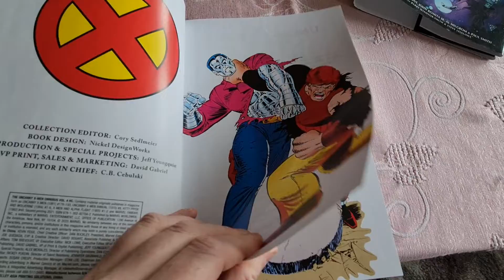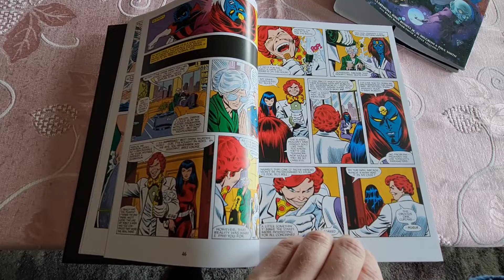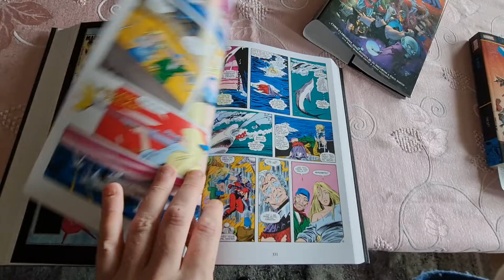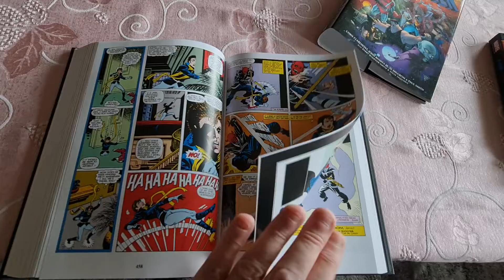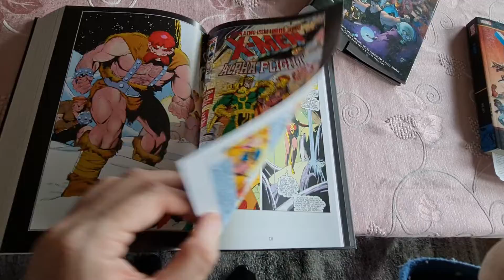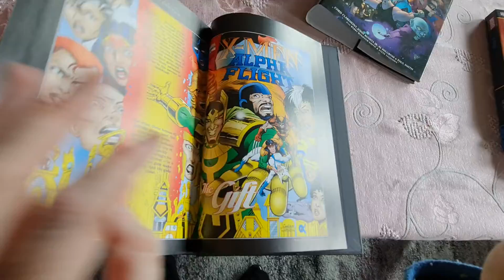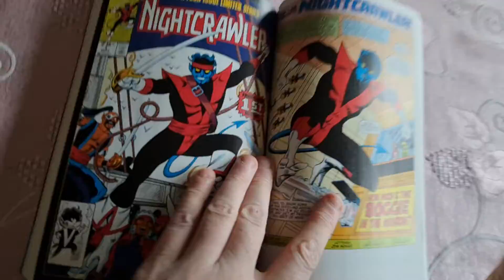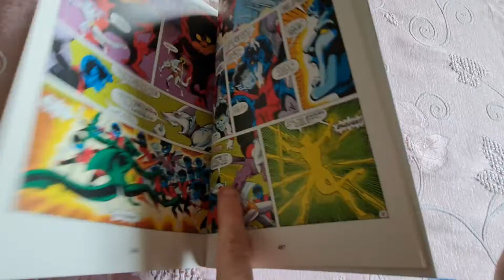uncanny x-men omnibus vol 4 overview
Xmen#  MarvelComics#  Omnibus#